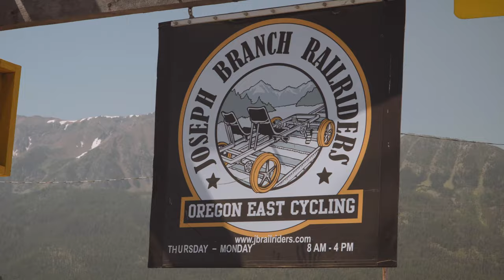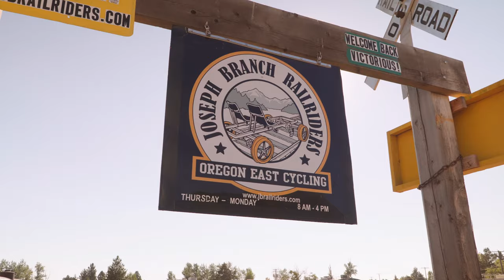Railrider Cycling | Joseph, OR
Pedal at your own pace through some of the prettiest scenery in eastern Oregon on an contraption that’s a cross between a recumbent bicycle and a railroad speeder car.